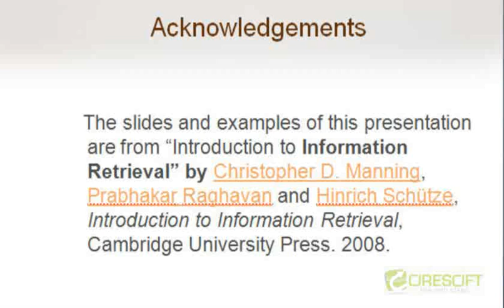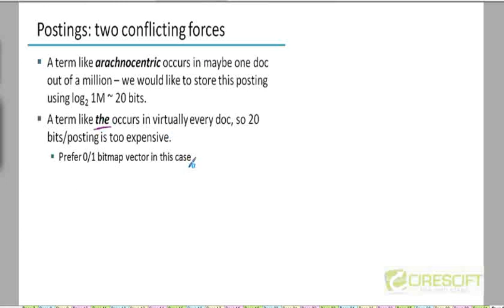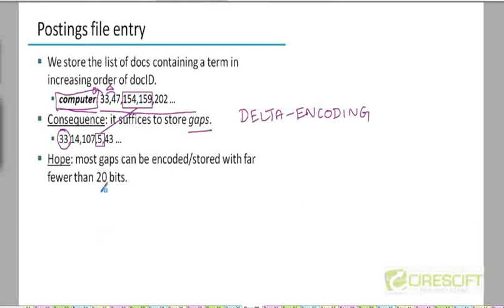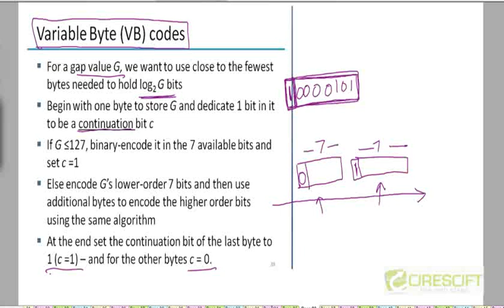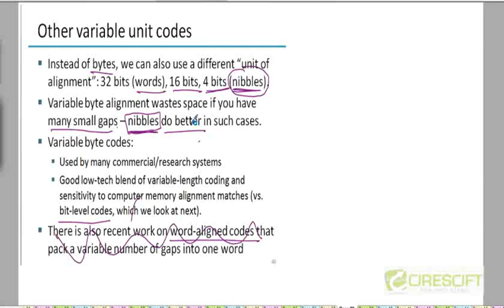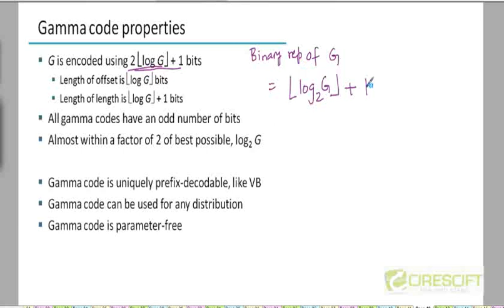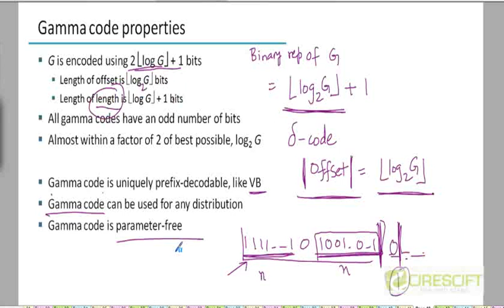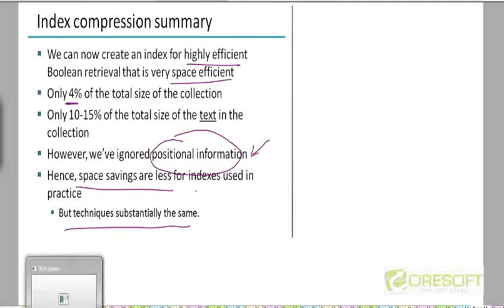WDM 56: Various Posting Compression Techniques